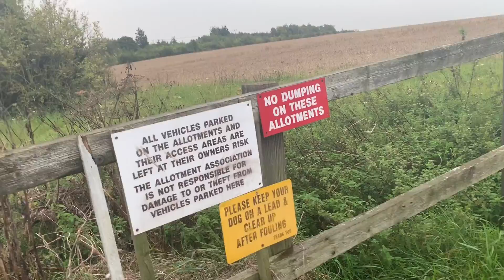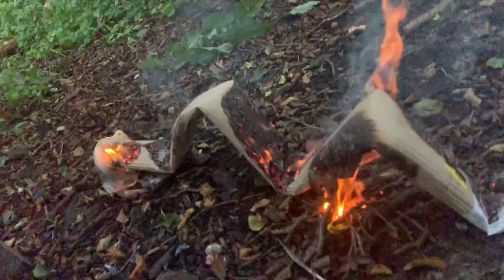Just filming 827